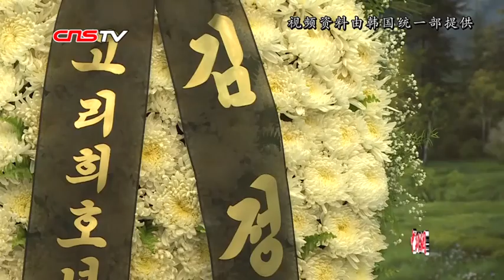金大中遗孀李姬镐逝世 金正恩致唁电送花圈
日前，韩国前总统金大中遗孀李姬镐去世。当地时间6月12日，韩国统一部称，朝鲜最高领导人金正恩对于李姬镐逝世向韩方致唁电并送花圈。李姬镐生前致力于女权运动，积极支持改善韩朝关系，曾多次访问朝鲜。2000年，她曾随时任韩国总统金大中访问朝鲜平壤，获时任朝鲜最高领导人金正日接见。